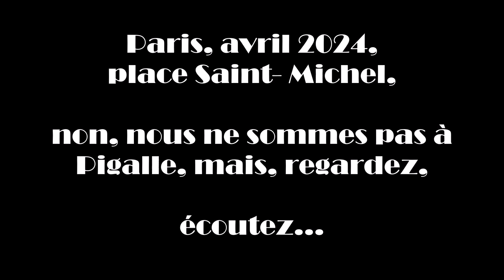Paris 2024 Tuba à la place Saint Michel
Tuba player in Paris 2024 with fire Place Saint Michel